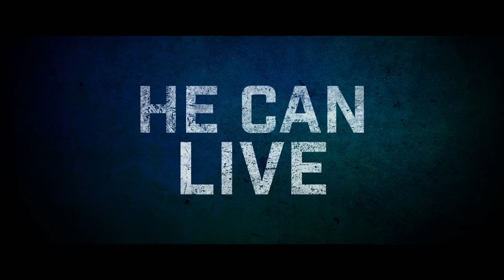ASHER Trailer - Ron Perlman Action Thriller Movie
Asher - Official Trailer

An aging hitman's last job goes sideways, forcing him to redeem himself.

starring Ron Perlman, Famke Janssen, Richard Dreyfuss
directed by Michael Caton-Jones